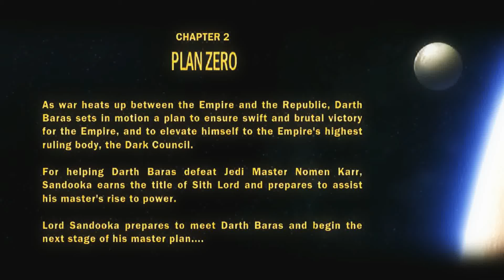Star Wars the Old Republic, Sith Warrior Taris p1) 13.5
SWOTOR Sith Warrior storyline: Chapter 2,Taris p1